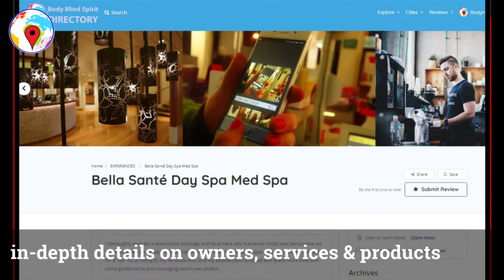Body Mind Spirit Directory.com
A new mobile-ready directory for all things holistic, metaphysical, and spiritual.  Finding local resources just got easy!